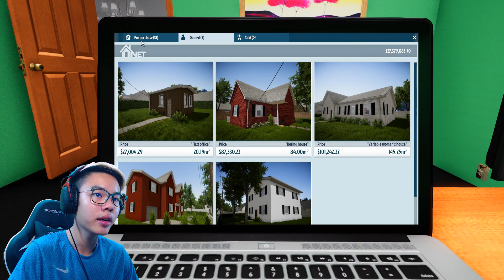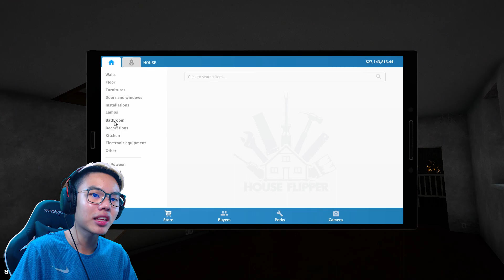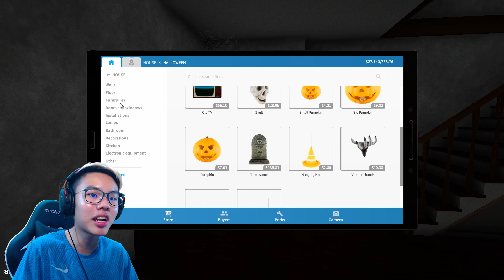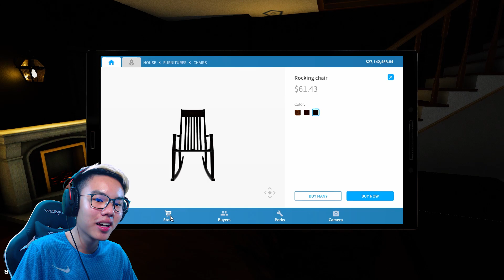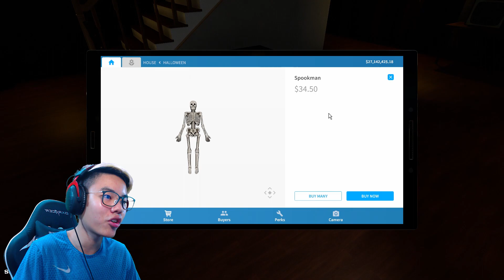ADA RUMAH ANGKER DI HOUSE FLIPPER 👻 (House Flipper #23 - Halloween Update) Indonesia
Hello guys, nama saya Calvin dan di Channel ini kita bakalan main games yang seru dan kita bakalan bahas hal-hal seputaran dengan Gaming 🔥🔥🔥

Spec PC (Gaming) :

Processor: I5 - 7500
RAM: 16gb
Graphics card: GTX 1060 6GB
Cooler : Corsair H100i V2

Spec PC Stream/Recording :

Processor: I7-8700
Motherboard : ASUS Z370-G